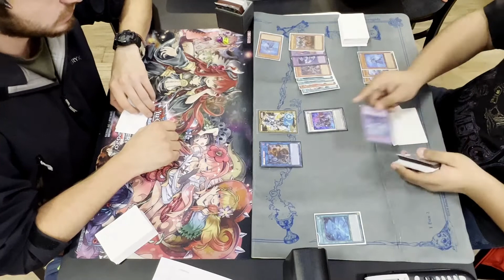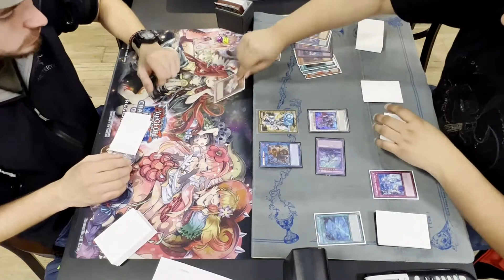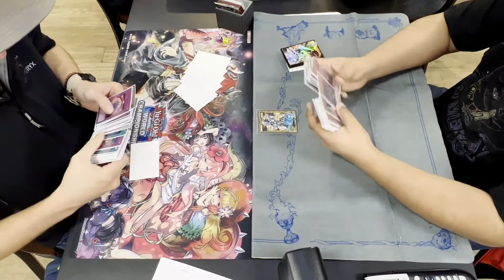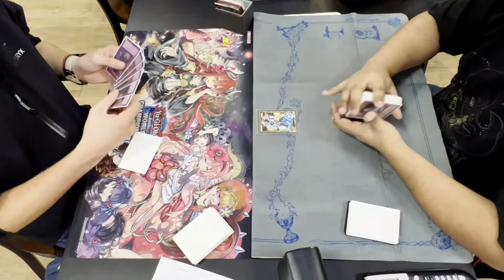Table 1- Labrynth VS Tearlament Bystial- Yugioh Locals Round 4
Hey all welcome back to locals sorry for the delay and lack of videos but we are back and will be posting a lot more! Enjoy the video and lemme know what you wanna see next! Please come out to Kirwans Game Store in Poughkeepsie Thursdays at 6:30pm, Saturday at 5:00pm

Shoutout to my locals Kirwans Game Store